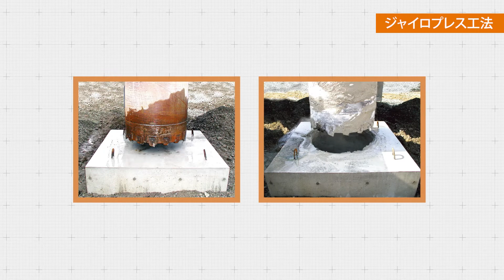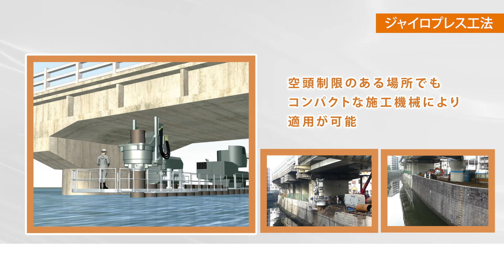【NIPPON STEEL】ジャイロプレス工法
【当社HPの国土強靭化ページ「ジャイロプレス工法®」より抜粋】
ジャイロプレス工法は、鋼管の先端にリングビットを取付けた鋼管杭を列状に次々と回転圧入し、河川護岸や道路擁壁など壁構造を構築する工法です。